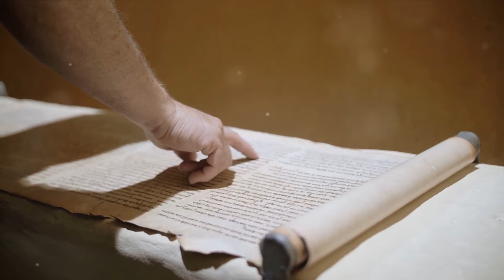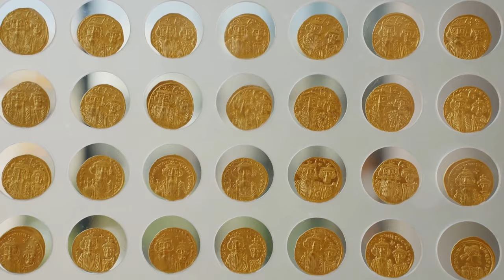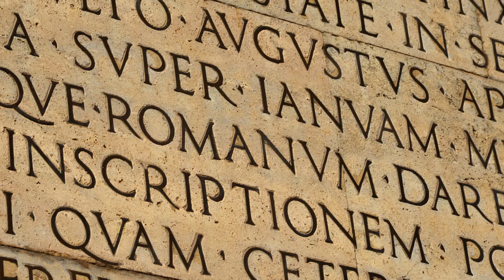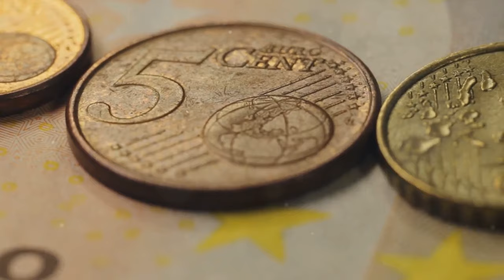The Fall of the Roman Empire: A Deep Dive